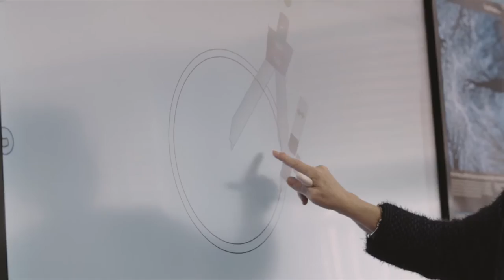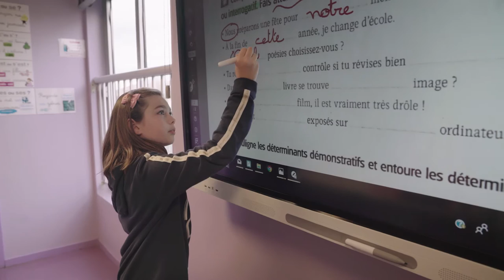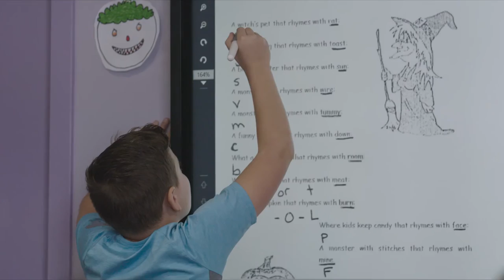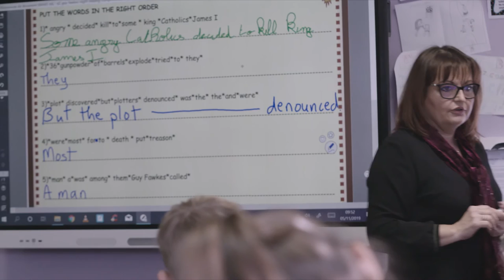Westpoint adopte SMART Board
La première année scolaire d'usages étant passée, l'école bilingue Lyonnaise Westpoint a étendu l'utilisation des SMART Board en classe. Il est temps de jeter un oeil sur les premiers résultats d'apprentissages, l'impact sur les élèves et les apports pour les enseignants. Un regard réjouissant !